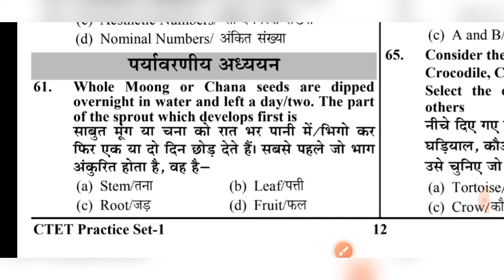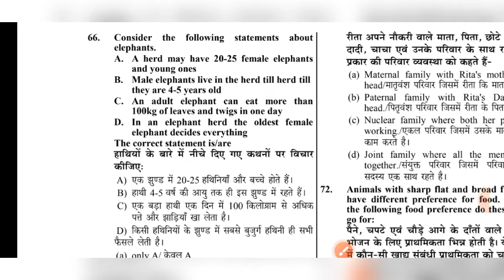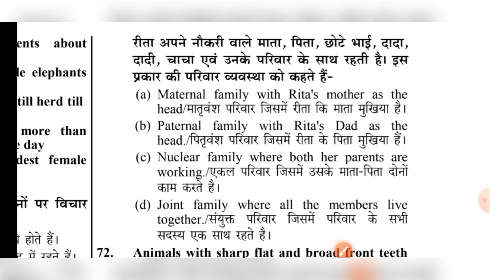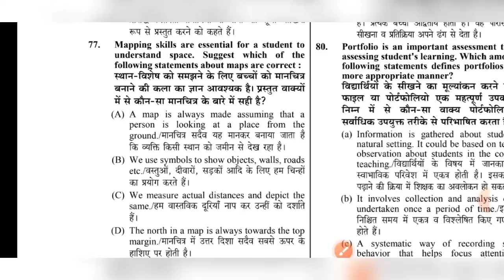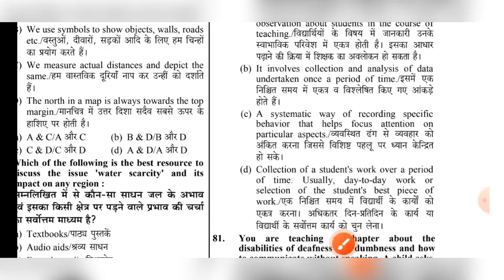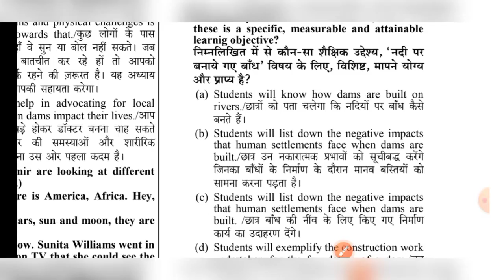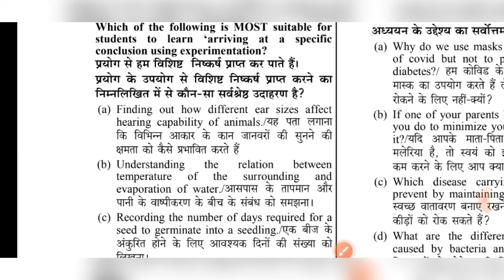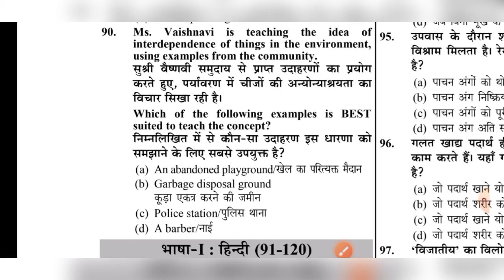CTET 2024 - EVS Mock Test-01|CTET Jan 2024 - EVS 30/30 Series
CTET 2024
ctet model paper
ctet previous year question paper solutions
ctet preparation 2024
CTET
ctet practice set
ctet previous year question paper sanskrit
ctet science paper
CTET Jan 2024, CDP 30/30 Series
cdp practice set
cdp practice
ctet cdp mock test
ctet mock test
ctet mock test kaise de
ctet preparation 2024
ctet2024
ctet evs by
ctet evs by sachin sir class 1
ctet evs class by
ctet evs class 1 by ctet evs class 1
 ctet evs class 1 to 5
ctet 2024 evs class
ctet 2024 evs
evs 2024 ctet, ctet evs by sir 2024
evs ctet class by sachin sir
evs ctet class 1
evs
evs
sir, evs sachin sir class 1
evs
ctet online classes
ctet free online classes 2023
ctet free classes
ctet free notes by
evs sampurn pedagogy